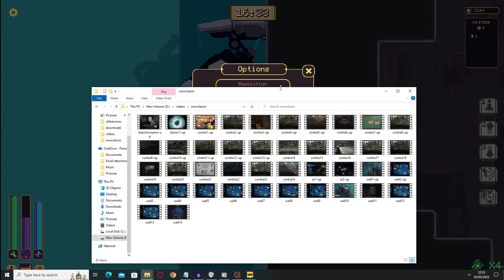Wall World - Part 15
Explore the mysterious Wall World on your giant robospider: mine for valuable resources, upgrade your equipment to fight off hordes of monsters, and discover exotic biomes in-between attacks. Will you be able to survive and learn the secrets of the Wall World?